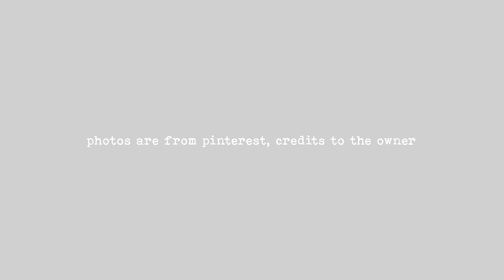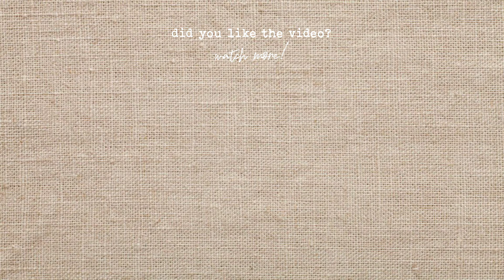no face photoshoot ideas 📷 // sunshine cloud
(title: no face photoshoot ideas | no face photos | no face poses inspo 📷 // sunshine cloud)

Hey guys! How are you guys doing? I hope you're doing great! Anyway, for this video I made a compilation of some no face poses or no face photoshoot ideas from Pinterest. I hope you liked it! 💛

ClipClaps:
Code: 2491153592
(when you use the code to redeem, you can get $1)

▶ 𝖘𝖍𝖔𝖗𝖙 𝖖 𝖆𝖓𝖉 𝖆!!

birthplace: Philippines 🇵🇭

▶ 𝖌𝖗𝖆𝖙𝖎𝖙𝖚𝖉𝖊

no face photoshoot inspiration
no face photoshoot ideas
no face photoshoot
no face photo ideas

sunshine cloud ⛅️